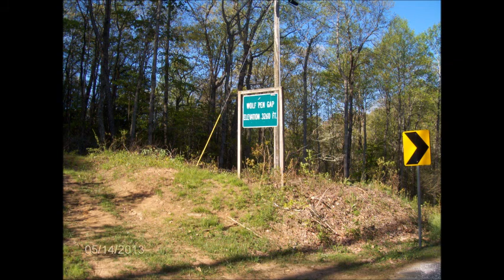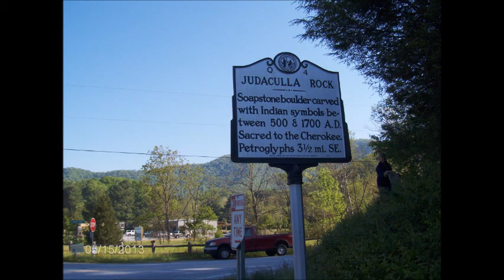Don't hurt me in the Smokeys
A few days in north Georgia, western North Carolina and Eastern Tennessee